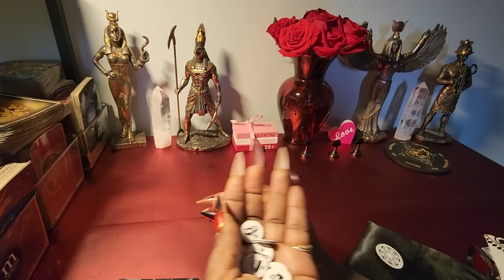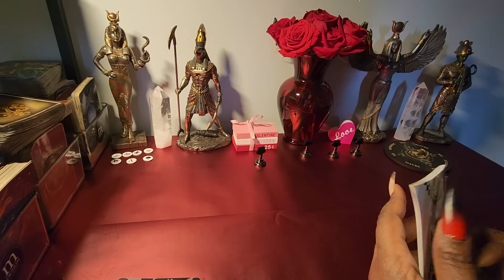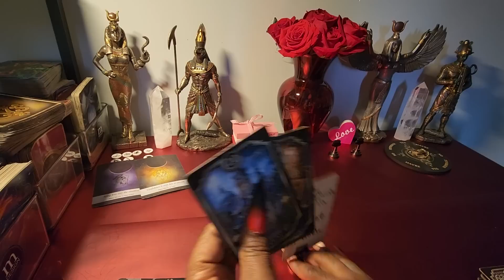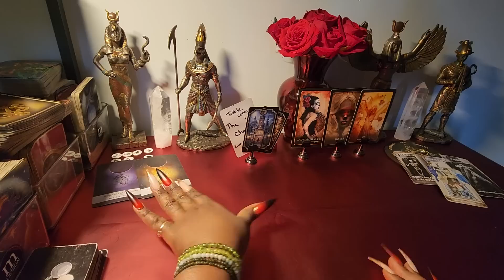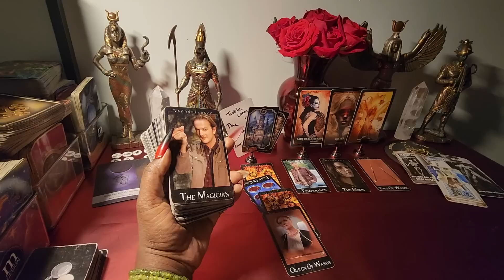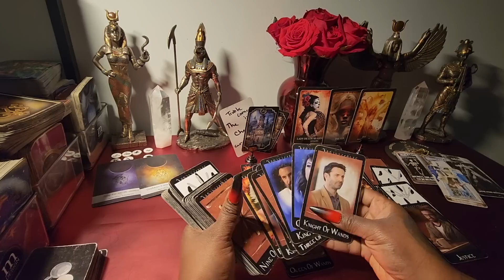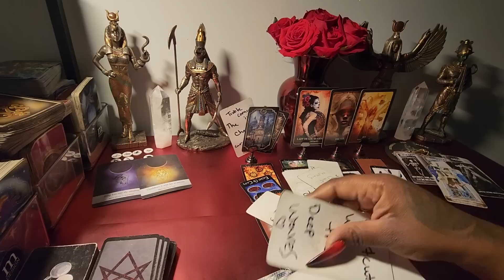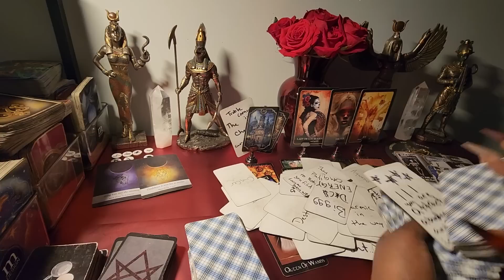watersigns tis ex wished some bad to come to you but now it's happening to them